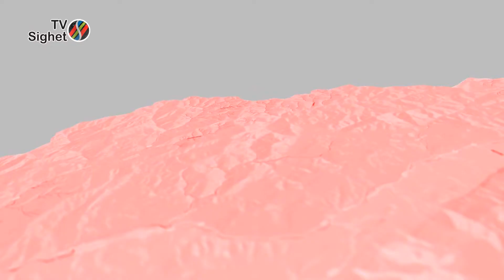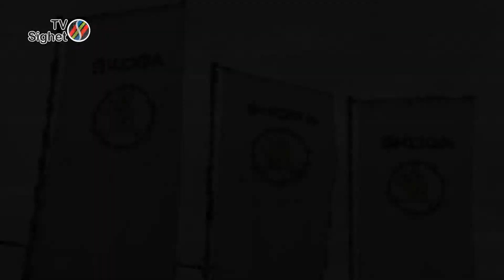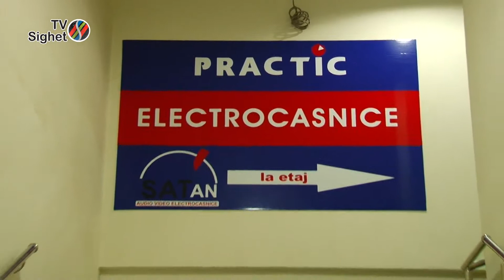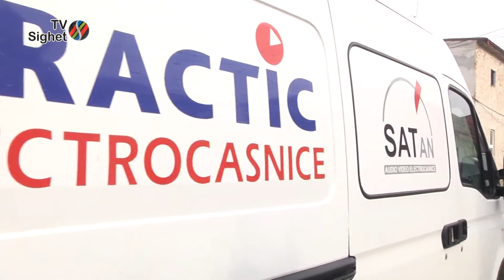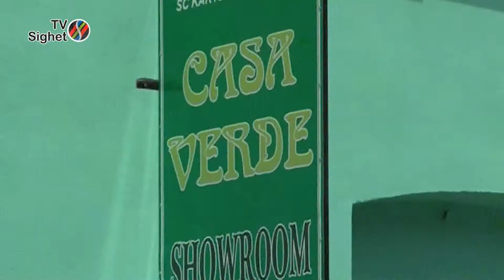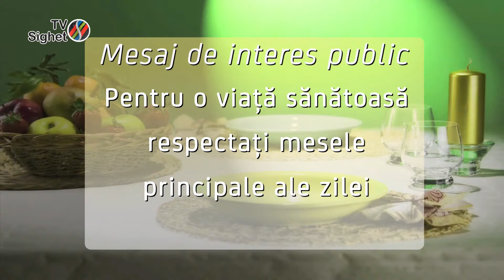ACTUALITATEA MARAMEDIA 7 APRILIE 2017